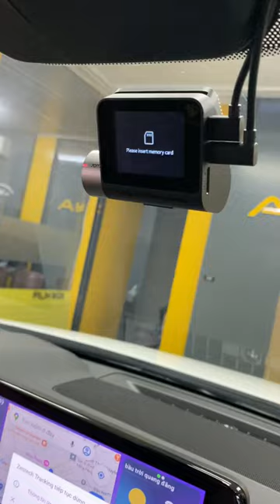Lên Combo Siêu Chất Cho Mazda Cx5 | AKALA THÁI NGUYÊN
Lên Combo Độ Siêu Chất Cho Mazda Cx5 | AKALA THÁI NGUYÊN.
Akala Thái Nguyên "phù phép" cho xế yêu của bạn! Với hàng loạt gói độ độc đáo, từ ngoại thất hầm hố đến nội thất sang trọng, chúng tôi sẽ giúp bạn tạo nên một chiếc xe "không đụng hàng.